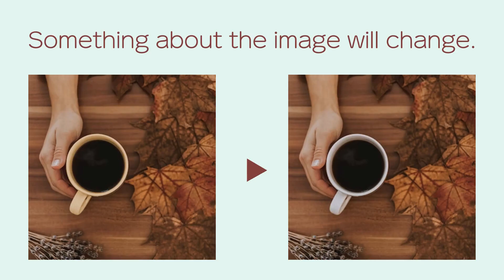[27] QUIZ ! what changed ? | Free brain training games that will increase your salary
This is a free quiz game that trains your brain in 30 seconds.

As you continue, you will learn to recognize minute changes faster.
It will also help prevent dementia. Your brain will be more active, your attention and reasoning skills will increase, and your paycheck will increase.

Have fun and keep at it. You will feel the effects.

Maybe.

日本語
これは30秒で脳をトレーニングする無料のクイズゲームです。

継続することで、微細な変化をより早く認識できるようになります。
認知症の予防にもなります。脳が活性化して、注意力や推察力が増し、給料も上がるでしょう。

楽しんで続けてみて下さい。効果が感じられるでしょう

たぶんね